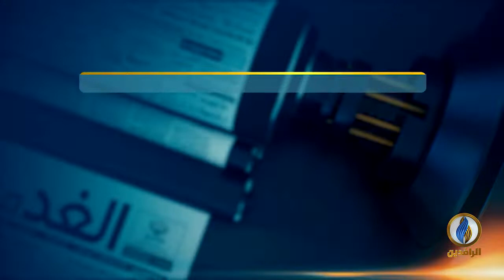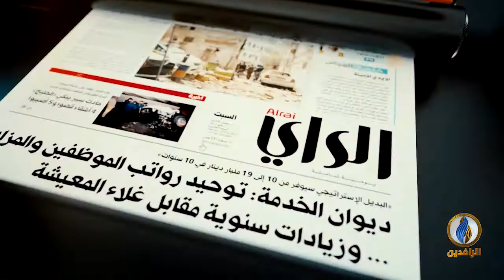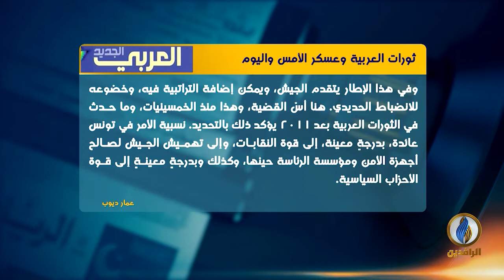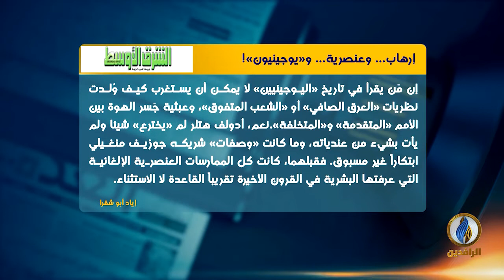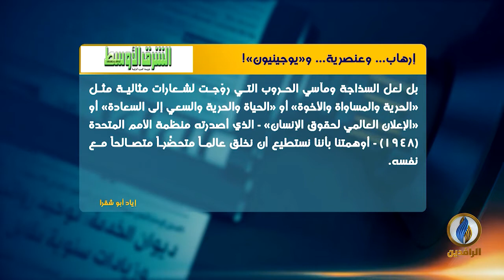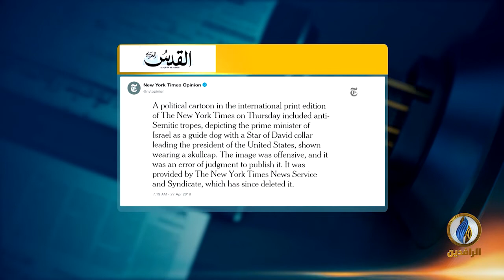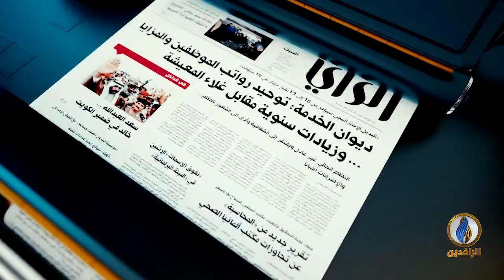صدى_الأقلام | 28 - 04 - 2019